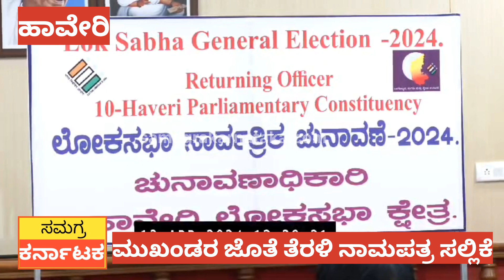NOMMINATION/ಹಾವೇರಿ ಲೋಕಸಭೆ ಚುನಾವಣೆ: ನಾಮಪತ್ರ ಸಲ್ಲಿಕೆಯ ಮೊದಲ ದಿನ ಸಲ್ಲಿಕೆಯಾಯಿತು ಒಂದು ನಾಮಪತ್ರ.